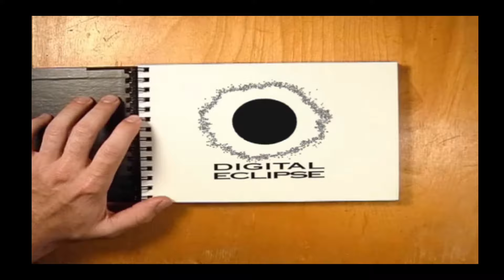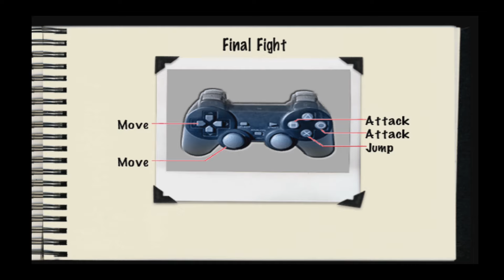Final fight complete playthrough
Come check out a classic! Fight for your right to party and play old crappy games, but this one's actually pretty cool .